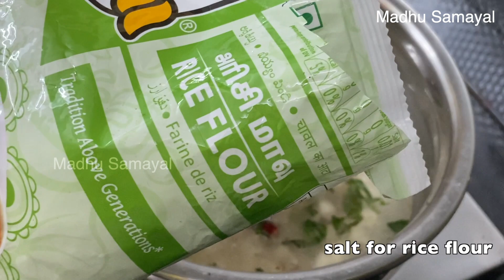பஞ்சு போன்ற கார கொழுக்கட்டை இனி இப்படி செய்யுங்க | Soft Kara Pidi kozhukattai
Hi friends,welcome to madhu samayal
Soft Kara Kozhukattai
Good for tiffin or snacks
This method of preparing kozhukattai is soft
even after 5hours
7tsp gingelly oil
1/2tsp mustard ,urad dal
channa dal 3tsp
big onion 1 to 2
curry leaf few chopped
2 greenchillies
3 redchillies
salt as needed
cashews and coconut pieces 4tbs
4 cups water
salt for rice flour
let the water boil and then add rice flour 2 cups
keep in sim and mix well till it gets thick and
cooked well
5 to 7 mins
stir often
it is thick now .Off the stove...adding 2 tsp gingelly oil
close for 5 to 10 mins after you off the stove
you can shape the dough
after 10mins spread in plate .let it get warm enough to handle
grease the idli plates
grease hands and shape the kozhukattai
cook kozhukattai for 10mins
serve with kara chutni
do try and share feedback friends